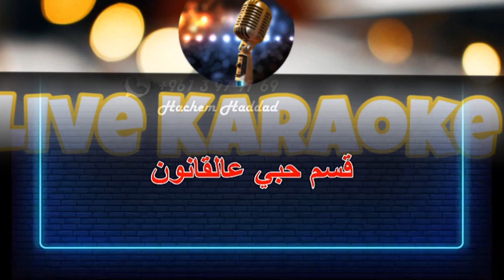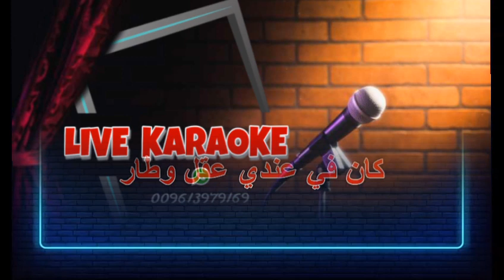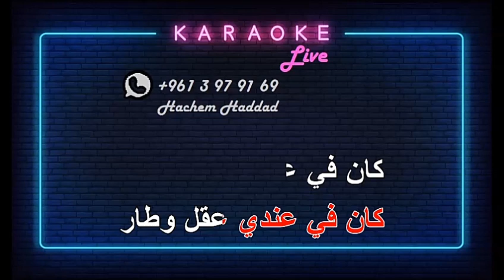ميدلي سمير بزبك - حني حني يا حنونة - يا موسيقي يا حنون - طلت ام عيون السود ( كاريوكي )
اغاني كاريوكي عربي اجنبي بجودة عالية

للاتصال من لبنان  03979169

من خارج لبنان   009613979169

 Hachem Haddad